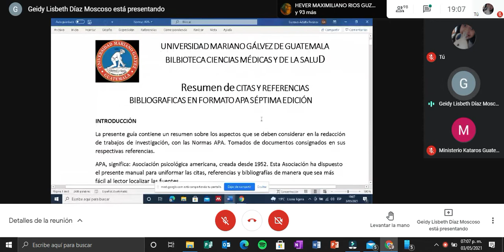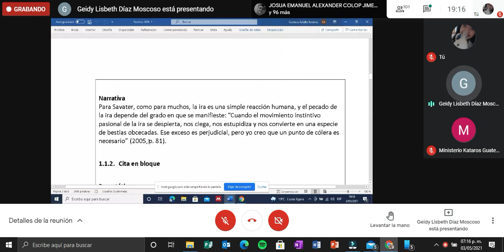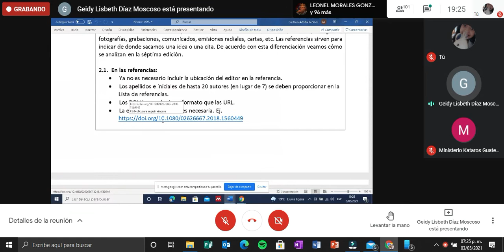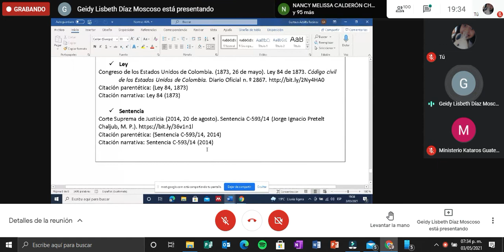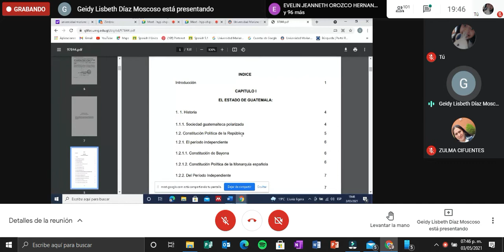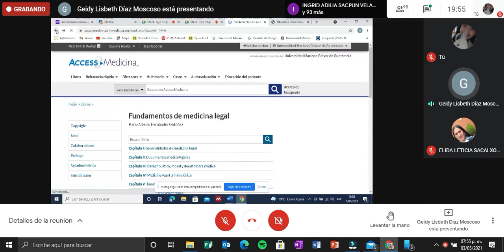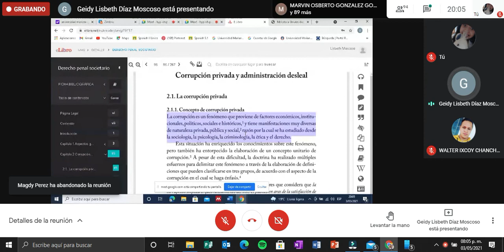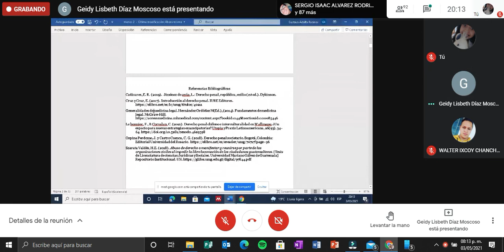Capacitación de NORMA APA 7edi. Biblioteca Virtual UMG